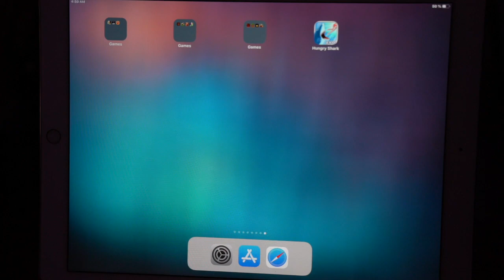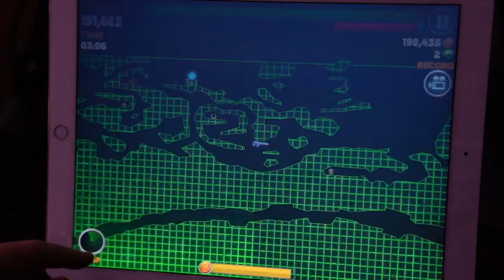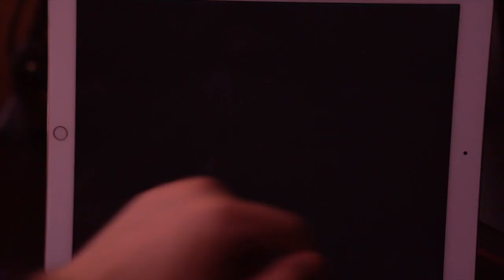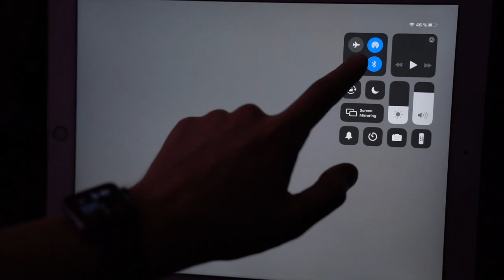НОВАЯ АКУЛА - НЕССИ (Nessie) - Hungry Shark Evolution - ОБЗОР !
Origin: AndromalicPlay
PSN: iGameplay_1337
Xbox LIVE: Andromalic